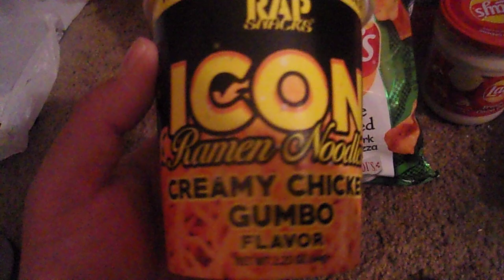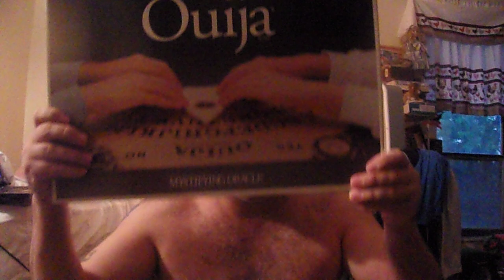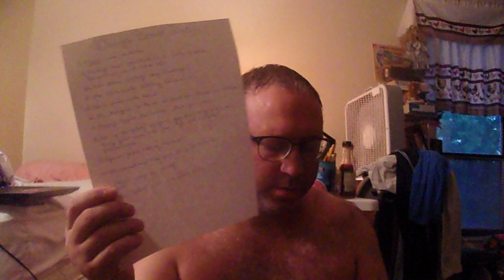Colt 45, Ouija Board, and CVS Pork Stick 1x2